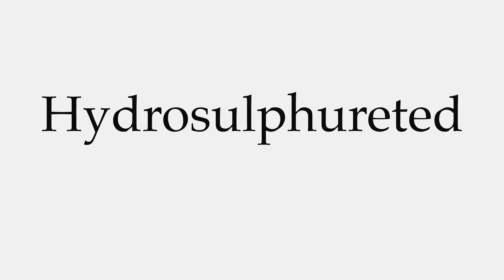How to Pronounce Hydrosulphureted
This video shows you how to pronounce Hydrosulphureted